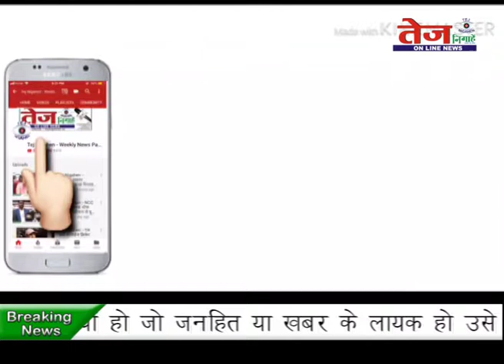Tej Nigahen :- सामूहिक विवाह योजना के अंतर्गत 195 जोड़ों ने एक दूजे के साथ वैवाहिक जीवन की शपथ ....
संभल के बहजोई के बड़ा मैदान में प्रशासन की और से सामूहिक विवाह का कार्यक्रम किया गया. जहाँ विवाह से पहले शानदार सांस्कृतिक कार्यक्रम हुए. इस मौके पर तमाम हवन कुंडों पर मंत्रोच्चार के बीच बहुसंख्यक वर्ग के अधिकाँश जोड़ों ने अग्नि के समक्ष वैवाहिक जीवन की शपथ ली. इस दौरान फेरों और सिदूर जैसी आवश्यक परंपरागत रस्म के बीच जोड़े एक दूसरे के हो .